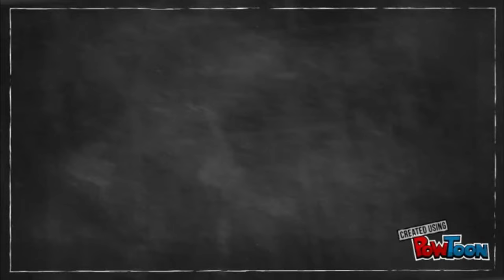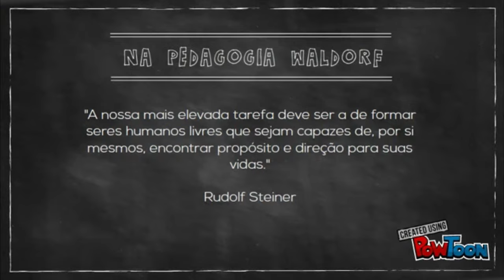O Fortalecimento do Pensamento Crítico no Desenvolvimento Infantil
O meu pensamento é, através da meditação e reflexão, permeado pelo meu modo de pensar individual e passa pela minha própria concepção das coisas?

Pela Antroposofia, o ser humano deve buscar o conhecimento partindo de uma atividade intelectual autônoma. Rudolf Steiner dizia:

"A nossa mais elevada tarefa deve ser a de formar seres humanos livres que sejam capazes de, por si mesmos, encontrar propósito e direção para suas vidas."

Quando aceito ou acredito cegamente, me posiciono abaixo do pensamento crítico... isto diminui a força da expressão individual e pode moldar meu comportamento e minhas ações.

Como fortalecer o desenvolvimento do pensamento crítico?

Por Leonardo Maia